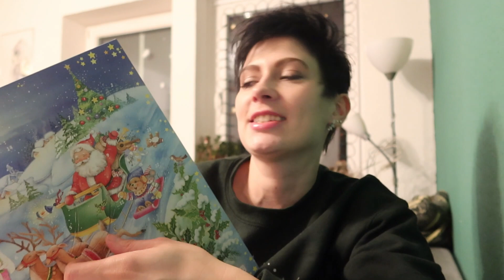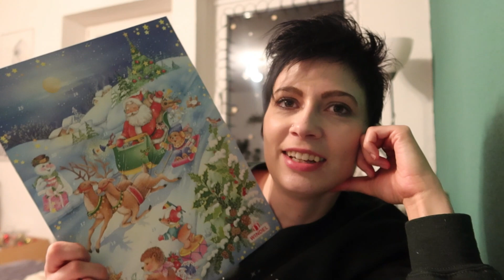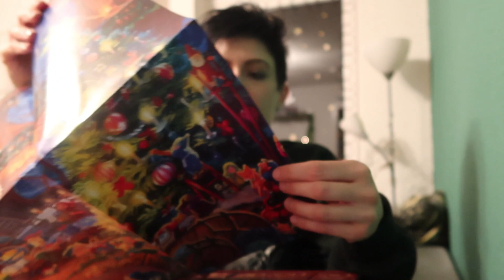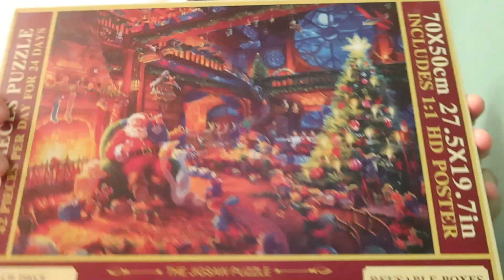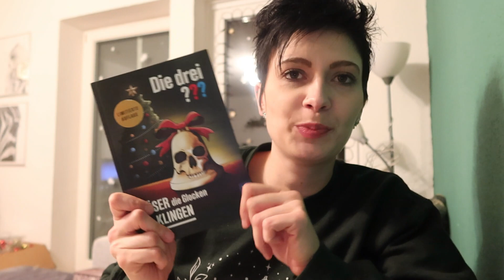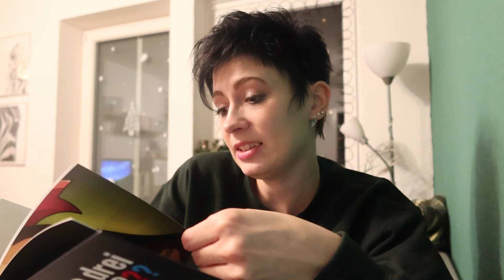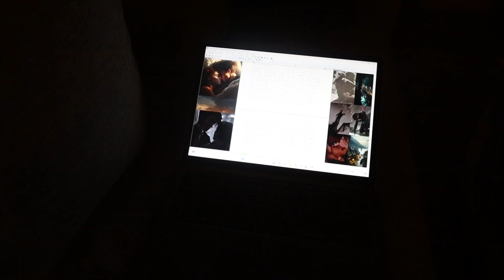Schnee & diesjähriges Adventskalenderbuch | VLOGMAS 2023 #2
Ich wünsche euch viel Spaß mit dem zweiten Vlog ! ;)

*Die Bücher:
Böser die Glocken nie klingen

Meine veröffentlichten Bücher:
Acadia Love
Acadia Fight